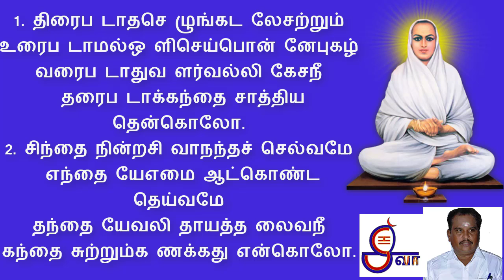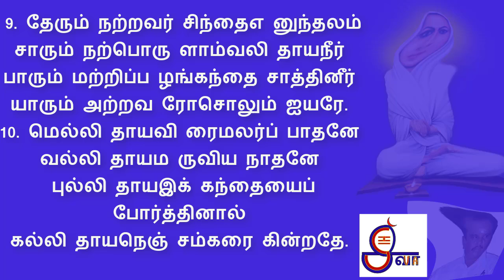காட்சிப் பெருமிதம் - திரைபடாத செழுங்கடலே சற்றும் | திருவருட்பா | இரண்டாம் திருமுறை | வள்ளலார்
1. திரைப டாதசெ ழுங்கட லேசற்றும்
உரைப டாமல்ஒ ளிசெய்பொன் னேபுகழ்
வரைப டாதுவ ளர்வல்லி கேசநீ
தரைப டாக்கந்தை சாத்திய தென்கொலோ.
2. சிந்தை நின்றசி வாநந்தச் செல்வமே
எந்தை யேஎமை ஆட்கொண்ட தெய்வமே
தந்தை யேவலி தாயத்த லைவநீ
கந்தை சுற்றும்க ணக்கது என்கொலோ.
3. வேலை கொண்ட விடம்உண்ட கண்டனே
மாலை கொண்ட வளர்வல்லி கேசனே
பாலை கொண்ட பராபர நீபழஞ்
சேலை கொண்ட திறம்இது என்கொலோ.
4. பன்னு வார்க்கரு ளும்பர மேட்டியே
மன்னும் மாமணி யேவல்லி கேசனே
உன்ன நீஇங்கு டுத்திய கந்தையைத்
துன்னு வார்இல்லை யோபரஞ் சோதியே.
5. கடுத்த தும்பிய கண்டஅ கண்டனே
மடுத்த நற்புகழ் வாழ்வல்லி கேசநீ
தொடுத்த கந்தையை நீக்கித்து ணிந்தொன்றை
உடுத்து வார்இலை யோஇவ்வு லகிலே.
6. ஆல்அ டுத்தஅ ரும்பொரு ளேதிரு
மால்அ டுத்தும கிழ்வல்லி கேசநீ
பால்உ டுத்தப ழங்கந்தை யைவிடத்
தோல்உ டுப்பது வேமிகத் தூய்மையே.
7. துன்னும் மாமருந் தேசுட ரேஅருள்
மன்னும் மாணிக்க மேவல்லி கேசரே
துன்னு கந்தையைச் சுற்றிநிற் பீர்எனில்
என்ன நீர்எமக் கீயும்ப ரிசதே.
8. மாசில் சோதிம ணிவிளக் கேமறை
வாசி மேவிவ ரும்வல்லி கேசநீர்
தூசில் கந்தையைச் சுற்றிஐ யோபர
தேசி போல்இருந் தீர்என்கொல் செய்வனே.
9. தேரும் நற்றவர் சிந்தைஎ னுந்தலம்
சாரும் நற்பொரு ளாம்வலி தாயநீர்
பாரும் மற்றிப்ப ழங்கந்தை சாத்தினீர்
யாரும் அற்றவ ரோசொலும் ஐயரே.
10. மெல்லி தாயவி ரைமலர்ப் பாதனே
வல்லி தாயம ருவிய நாதனே
புல்லி தாயஇக் கந்தையைப் போர்த்தினால்
கல்லி தாயநெஞ் சம்கரை கின்றதே.

SHIVA CHANNEL